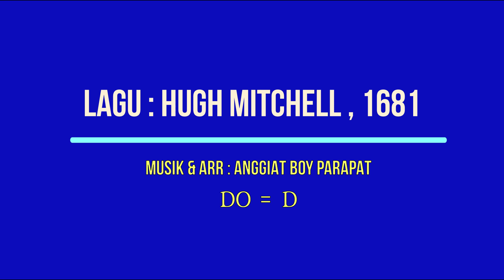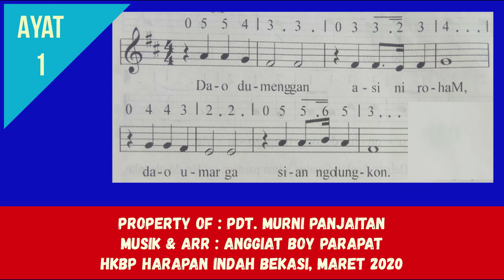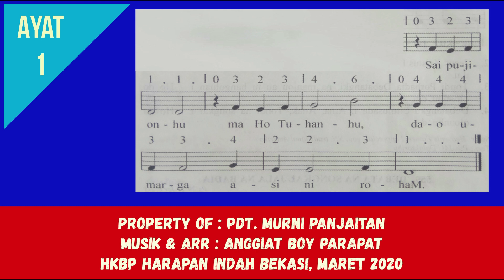BUKU ENDE NO. 557 "DAO DUMENGGAN" AYAT 1-2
Horas ma di hita saluhutna.
Kiranya video ini bisa membantu saudara/i dalam memainkan musik dan menyanyikannya.
Bila saudara/i ingin membantu donasi untuk channel ini agar semakin baik dan berkesinambungan, silahkan salurkan berkat anda melalui no. rek BCA 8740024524 a/n Anggiat Boy Parapat. Terimakasih, kiranya Tuhan memberkati.